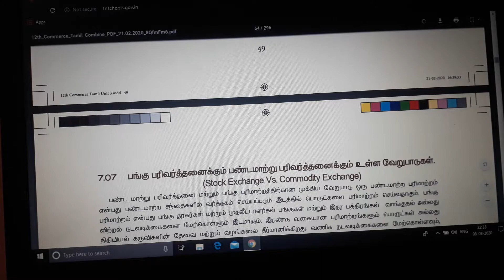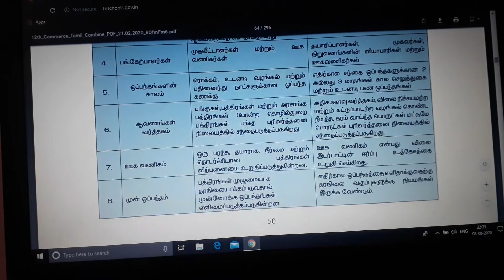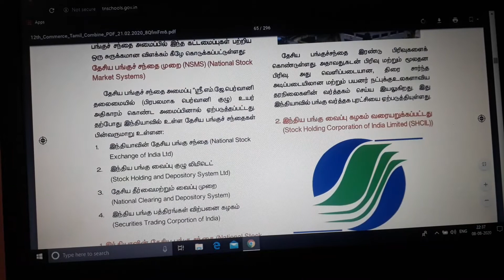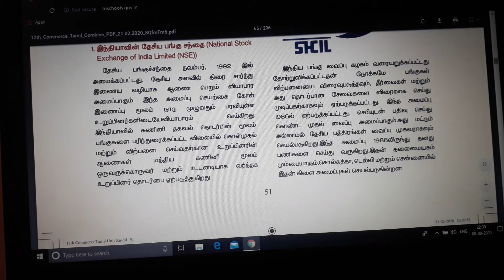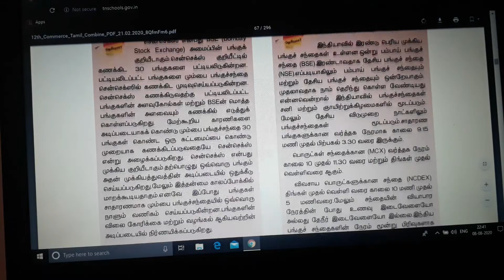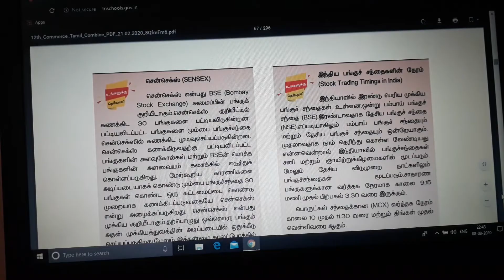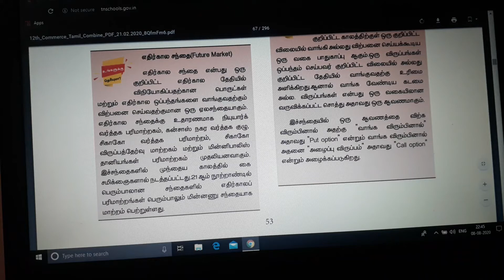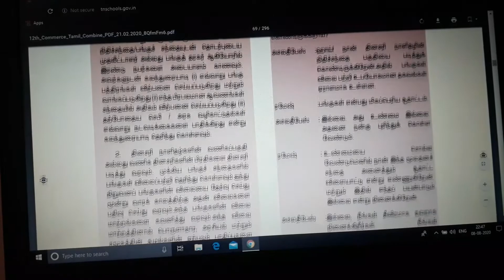PLUSTWO COMMERCE LESSON 7 PART 3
பங்கு மாற்றகம்   பகுதி 3